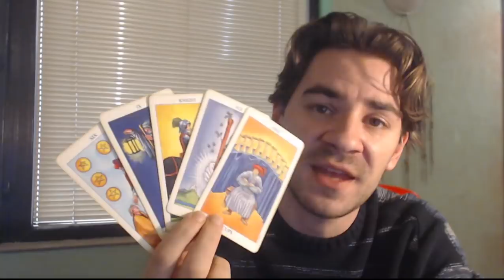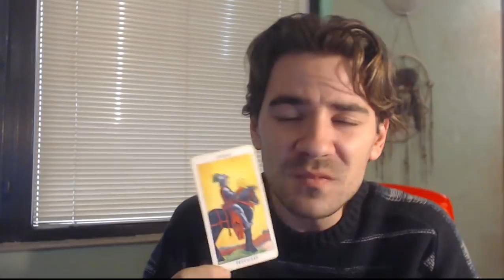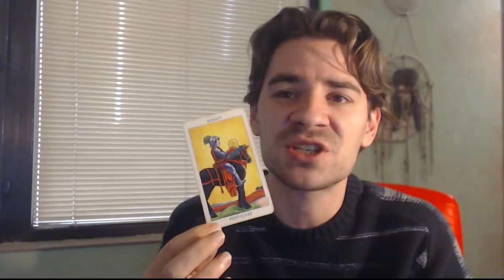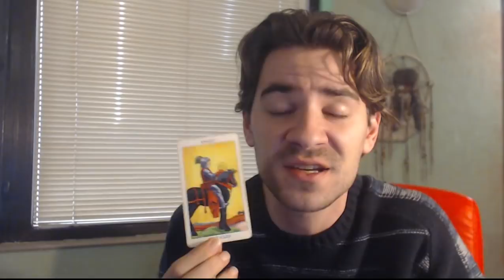Taurus New Moon in Sagittarius 18th of December 2017 TWO WEEK AHEAD PREDICTIONS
Follow me on the free app Instantgo for on-demand services